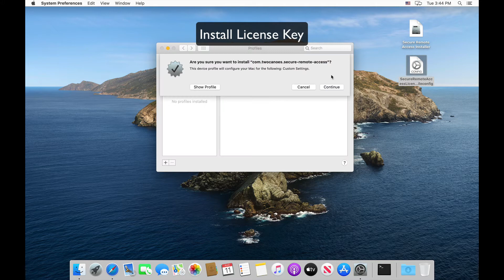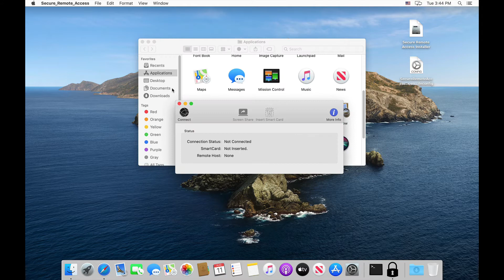Setting up Secure Remote Access for Connections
Secure Remote Access is a macOS application for accessing remote Macs securely using PIV compatible smart cards. This video shows how to set up and configure a Mac to allow remote connections.

Follow Timothy Perfitt on Twitter for up-to-the-minute development and Mac chatter
Follow Twocanoes on Twitter for product releases and updates

Learn about our full range of products, get support, and more on our website!

Do you like this and want to support more software from us?